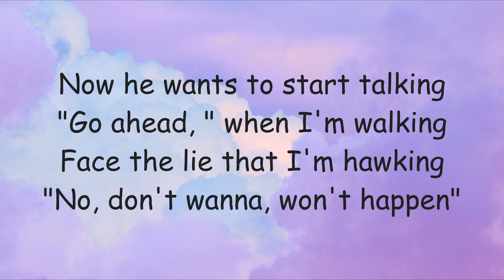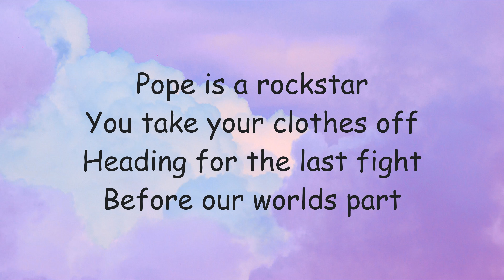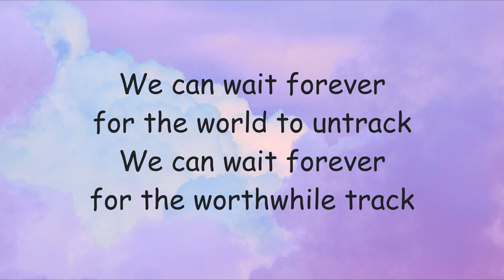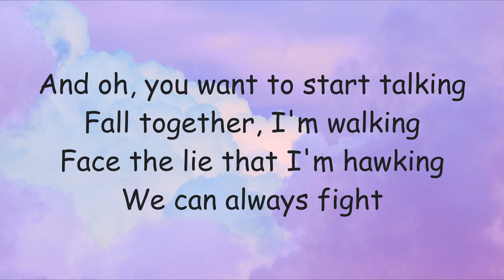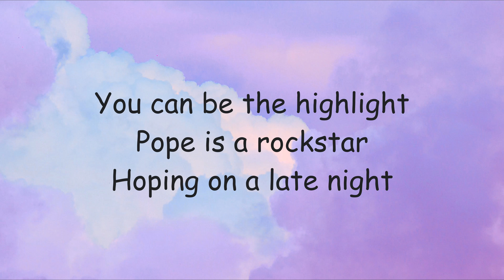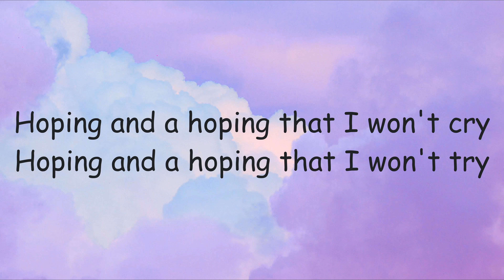Sales - Pope Is A Rockstar (Go Little Rockstar) l OBL l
@wearenotsales 's "Pope Is A Rockstar (Go Little Rockstar)" song's lyrics in English by OBL (One Beat Lyrics)
Credits:
Original song~